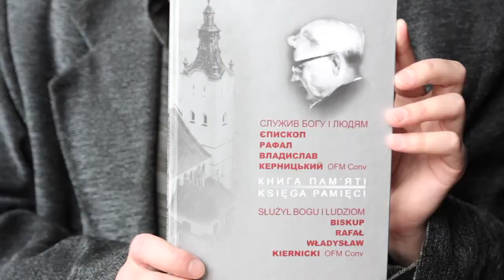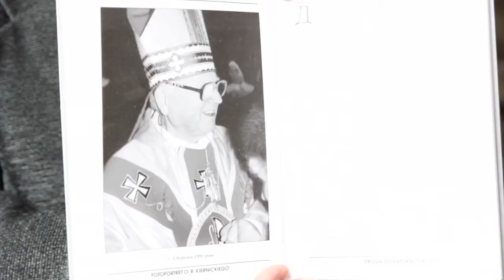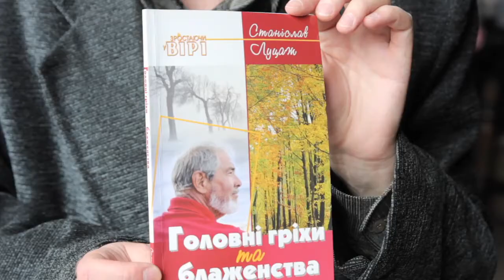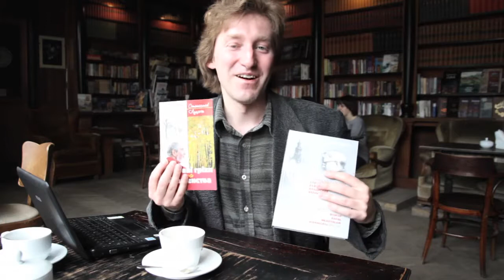Духовне чтиво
Поет і письменник Роман Потикевич представляє літературні новинки на духовну і Церковну тематику.